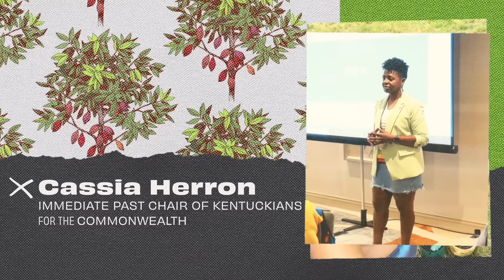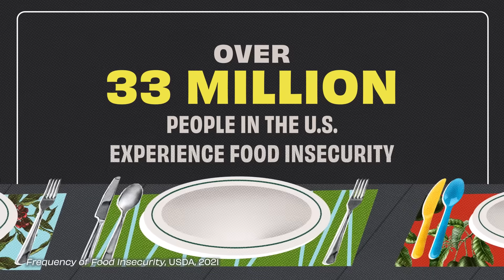How does climate change intensify food inequality? [Advertiser Content From Seventh Generation]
Climate change is causing significant harm to crucial crops such as wheat, rice, and maize, resulting in heightened food injustice. As shortages and price increases become more prevalent, communities are increasingly vulnerable, intensifying the disparities in accessing fresh and affordable food. The combination of climate-related disruptions and existing food disparities creates a compounding challenge that demands urgent action to address these issues effectively. @gnd_network